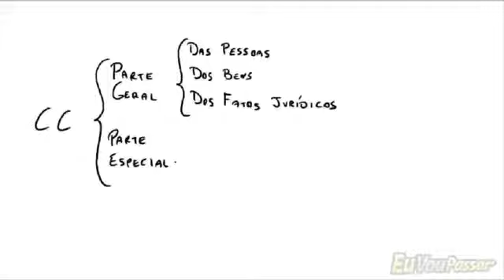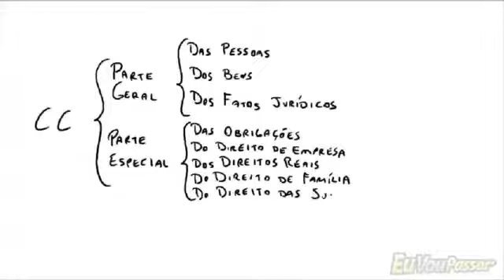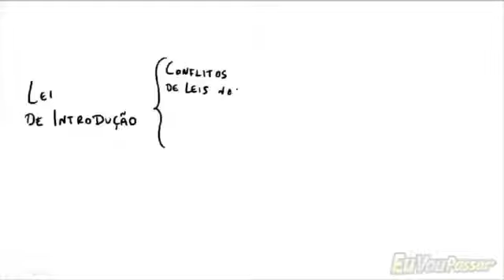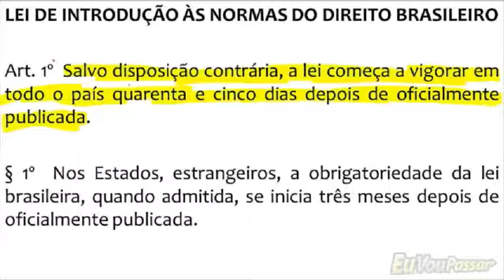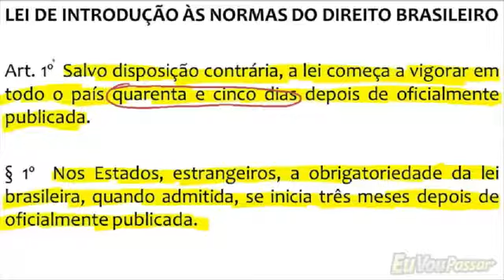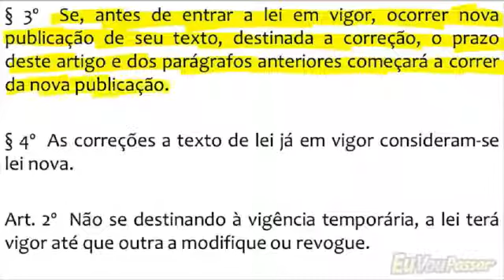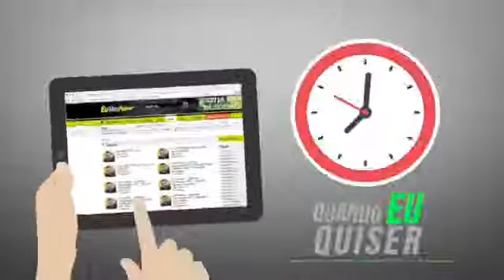EVP - Direito Civil - 2016 - Mário Godoy - Aula 001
Início do curso de Direito Civil - Tribunais Teoria e Questões com o professor Mário Godoy.